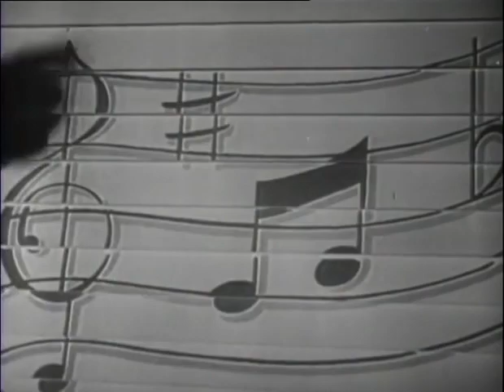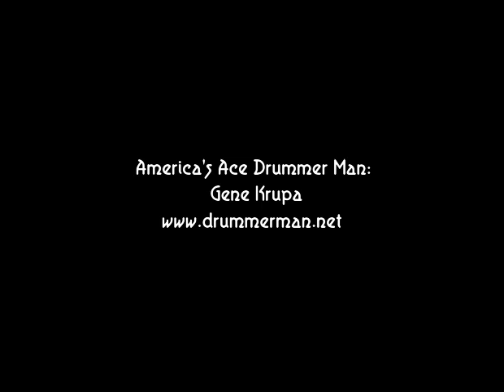Tex Beneke & the Glenn Miller Orchestra 10/1946 "Melody Time" Jack Sperling, Henry Mancini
Tex Beneke & the Glenn Miller Orchestra in the RKO music short film "Melody Time," filmed in October 1946 in Los Angeles.

Features the songs:
-Moonlight Serenade
-In The Mood
-Londonderry Air
-Five Minutes More
-Don't Be That Way
-Serenade In Blue
-American Patrol
-The Woodchuck Song

Features the vocals of Tex Beneke, Lillian Lane, and Artie Malvin & the Crew Chiefs.  The great Jack Sperling is on drums (having replaced Moe Purtill), and you'll also catch a few glimpses of a young Henry Mancini on piano, who also did many arrangements for the band.